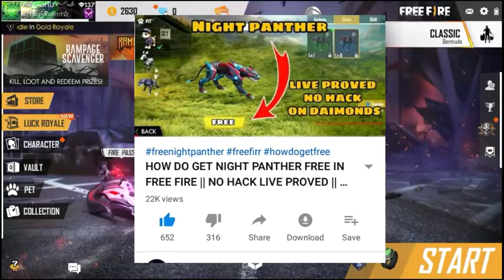HOW TO GET FREE NIGHT PANTHER IN FREE FIRE || NO HACK ON DAIMONDS LIVE PROVED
🔥🔥♥️HLO GUYS
I HOPE YOU ALL LIKE AND ENJOY THIS VIDEO
SO THIS MUST FOR TODAY
VIDEO ABOUT
TIP AND TRICK
NEW AND UPDATE
LEAKS AND PHOTOS
EVERY NEWS VDIEO OR
LEAKS ABOUT ELITE PASS YOU WILL GET HERE

🔥THANKS FOR YOUR LOVE ANDSUPPORT

New pet panda in free fire
How to complete new event
How to get butcher mask in free fire
How do get free emote
How to get free emote
New event full details in free fire
How to get free skins in free fire
New rampage event in free fire
Mp40 permanent gun skin free
Total gaming youtube channel is hacked
How to help total gaming
Total gaming live stream free fire
Total gaming is hack
New mode in free fire
Rampage mode in free fire
First look of rampage mode
Rampage modegame play
How do get free diamond in free fire
How to get unlimited daimonds
How do be hind in free fire
How to get invisible in free fire
New invisible trick in free fire
New bug in free fire
New bug of invisible
How do win in showdown match in free fire
How to get free skins
Showdown hackers in free fire
New bundle free in free firr
How do get free bundle
How to get free bundle
How to get free daimonds
No hack live proved
Mystery shop 4.0
How do get rs.10 special air drop
How to get free diamond
Only rs.10 airdrop
Elitepass
How do get free elite pass in free fire
how do get free night panther in free fire
free daimonds tricks